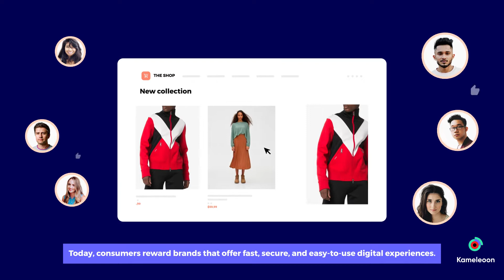Kameleoon. Make every customer experience better.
Today, consumers reward brands that offer fast, secure, and easy-to-use digital experiences.

With its experimentation, feature management and AI personalization solutions, Kameleoon gives every team a single tool to turn visitors into lifelong customers.

Kameleoon’s feature-rich platform includes:
a unique zero latency and anti-flicker technology,
native integrations with your favorite tools,
no caps, or restrictions of tests, variations, or traffic size.